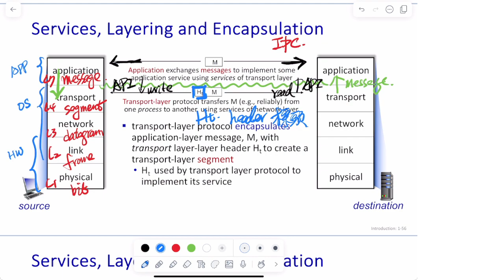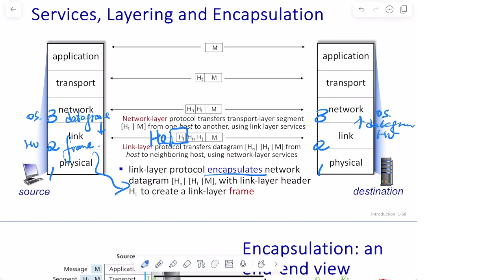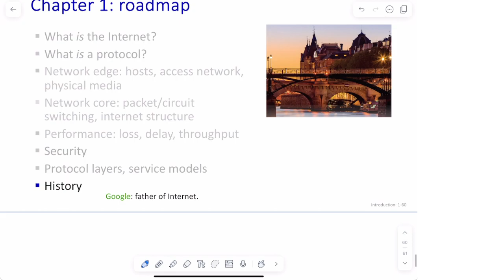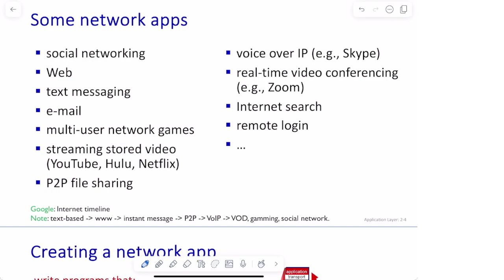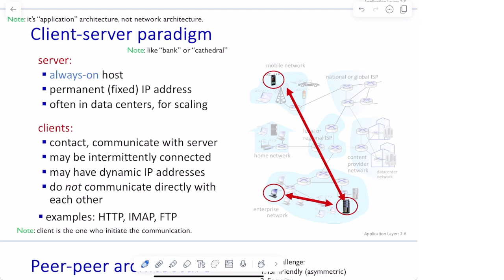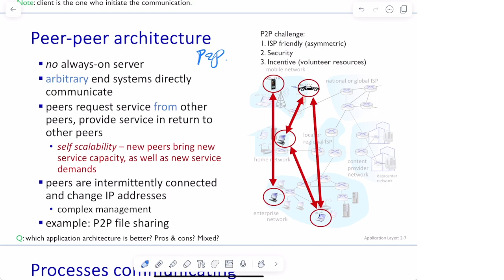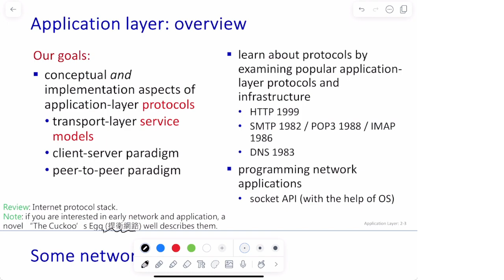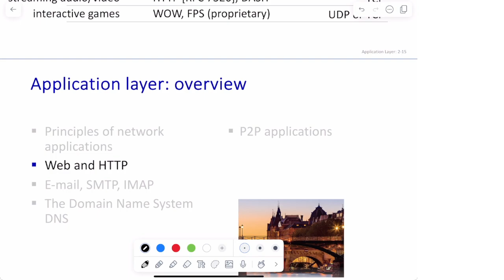[Net][23W] CH02-01 Service and P2P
This live video is only for the MIS Department of National Chengchi University.

Course: Business Data Communication
Text Book: Computer Networking : A Top-Down Approach
Chapter: 02 Application
Topic: 01 Service and P2P
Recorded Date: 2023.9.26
Lecturer: Prof. Shun-Wen Hsiao